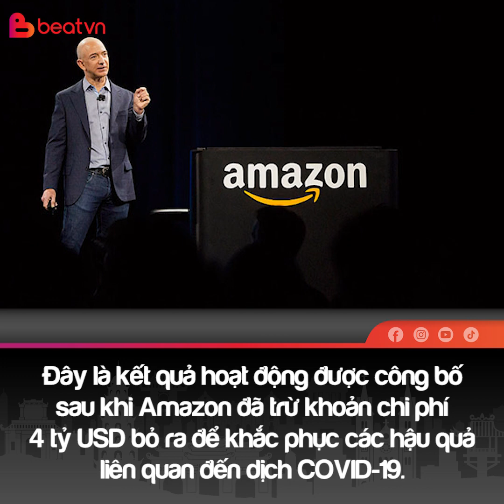Tỷ phú giàu nhất thế giới JEFF BEZOS: Mọi quyết định sáng suốt đều xuất phát từ trái tim!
☆ BEATVN - Listen to the beat of life!
© Bản quyền thuộc về BEATVN
© Copyright by BEATVN ☞ Do not Reup